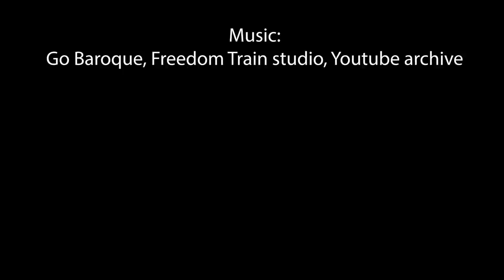Dressing up an Elizabethan Lady for a ride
Welcome to another instalment - hope you like this one!

Credits

Location
 Landmark Trust, Wolverton Gatehouse
And Milton Park